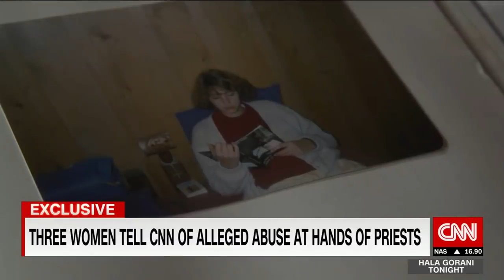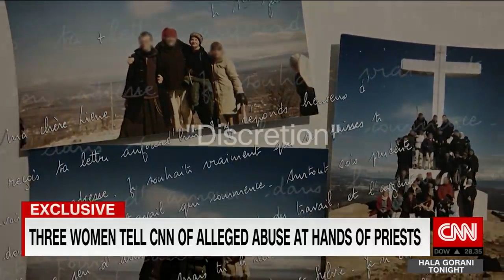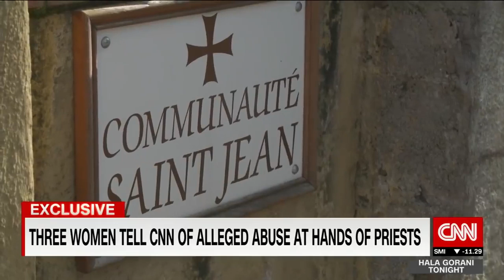Woman alleging abuse by priest- It's a murder inside your soul.mp4